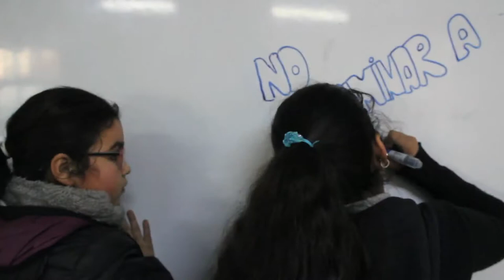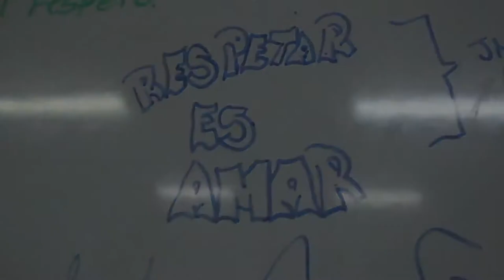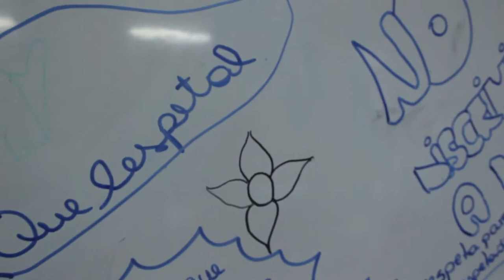El respeto - Colegio Cristiano Adonay